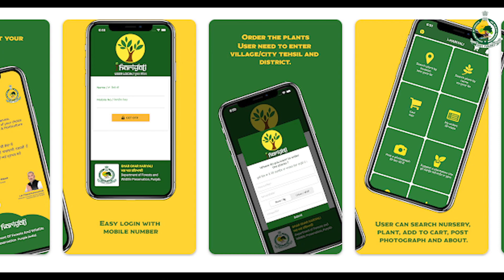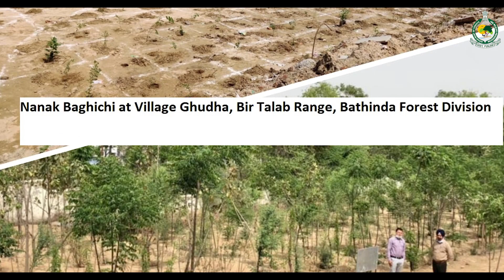Bathinda forest division, Schemes and Plantation to increase green cover